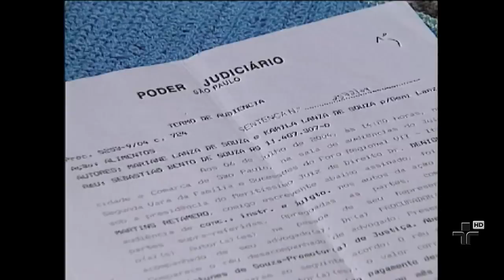Previdência Social: Direitos Trabalhistas dos Empregados Domésticos - Pronto Atendimento 30/0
O tema de hoje é Previdência Social com foco nos Direitos Trabalhistas dos empregadas domésticas. A entrevistada é a Dra. Andreia Tassiane Antonacci.